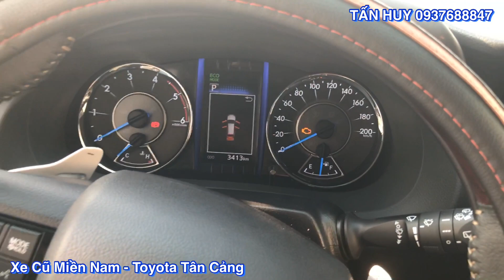Toyota Fortuner Máy Dầu 2019| Siêu Lướt 3000 km| Số tự động cực chất tại Toyota Tân Cảng 0937688847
- Loại xe : Fortuner Máy Dầu
- Hộp số: Tự Động
- Số ghế: 7
- Năm sản xuất: 10/2019
- Số KM: 3.000 km
- Màu:  Trắng Ngọc Trai
- Biển số : Xe công ty
- Trang bị trên xe và phụ kiên: FULL PHỤ KIỆN
- Đã hoàn tất làm đẹp Maru-Kuri độc quyền tại Toyota Hiroshima Tân Cảng